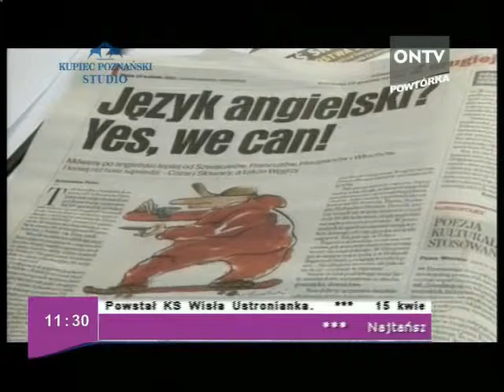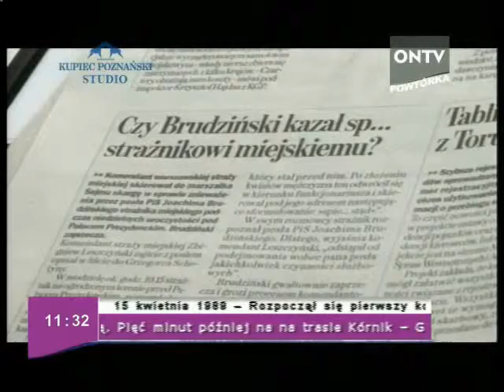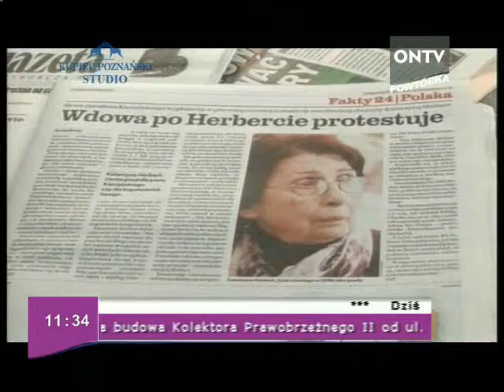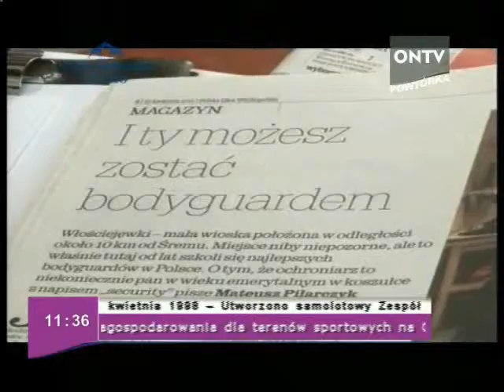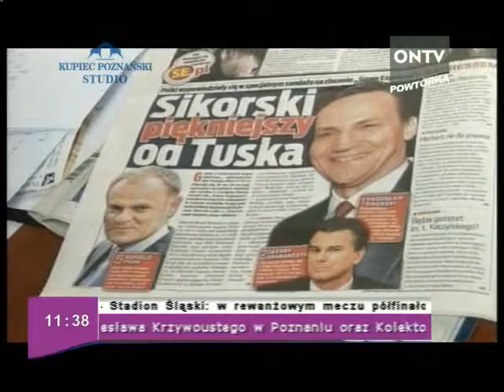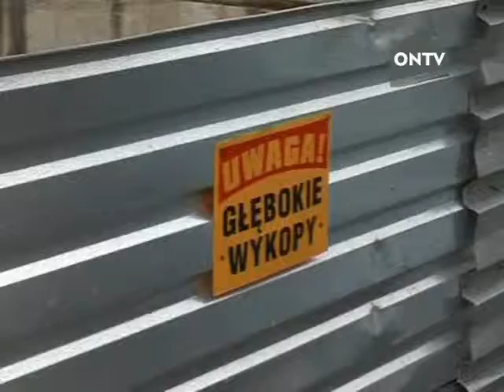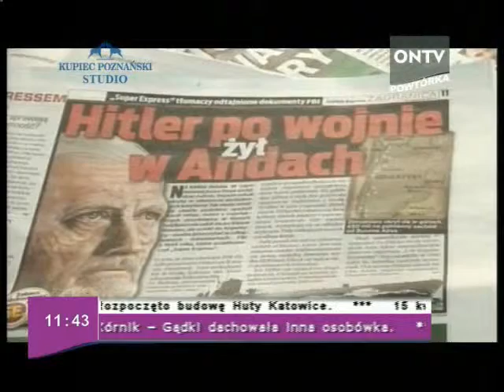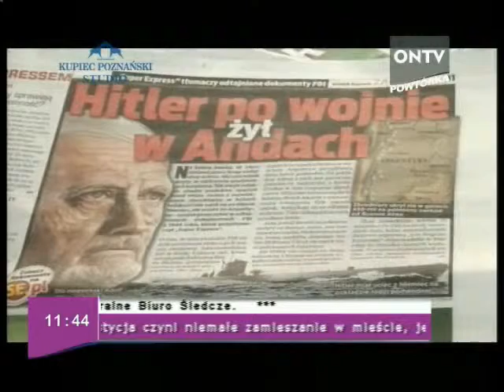poranek 15 04 2011 cz 2